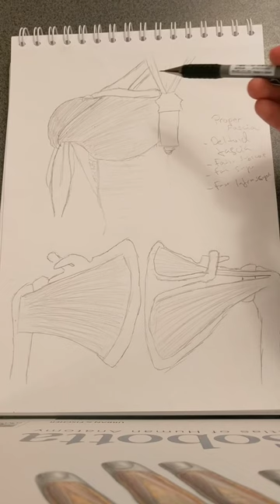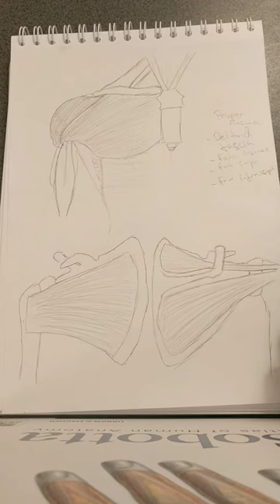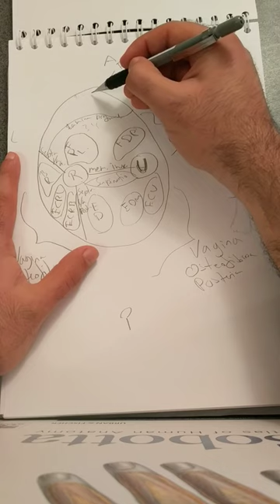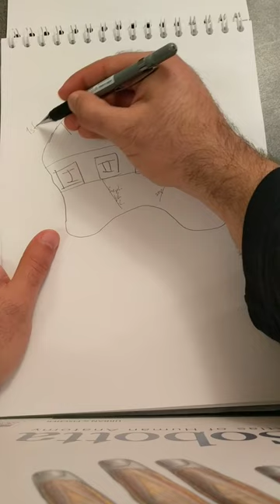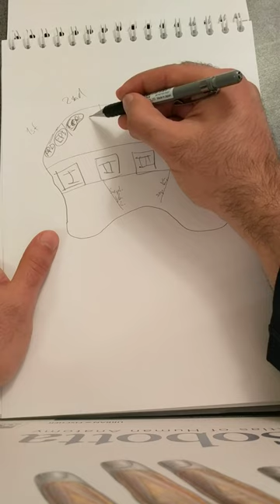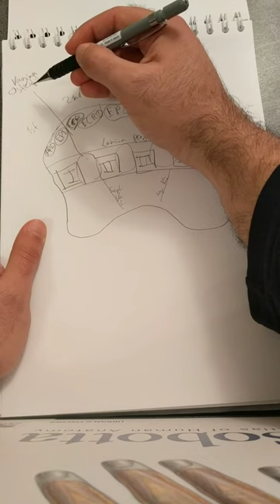Fascia of Upper Extremity (Compartments + borders)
Content:
Introduction 0:00
Deltoid Fascia 0:38
Subscapular Fascia 1:22
Fascia of the Upper Arm (Brachial Fascia) 1:53
Fascia of the Lower Arm 6:25
Fascia of the Hand 13:36

In this video, I cover the fascia of the Upper Limb, including:
Proper Fascia of Shoulder;
Deltoid Fascia
Subscapular Fascia
Supraspinous Fascia
Infraspinatus Fascia

Brachial Fascia
- Septa Intermusculare lateral/medial
- Vagina Osteofibrosa and Vagina Fibrosa of the arm

Antebrachial Fascia inc. muscles

Fibrous bands of hand including
Retinaculum musculorum extensorum and its 6 canals
Retinaculum musculorum flexorum and its compartments